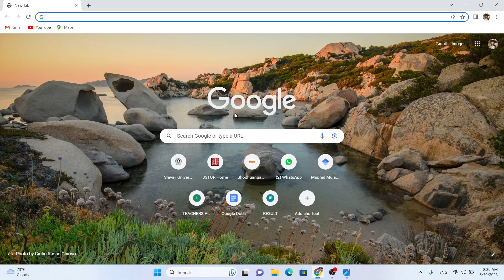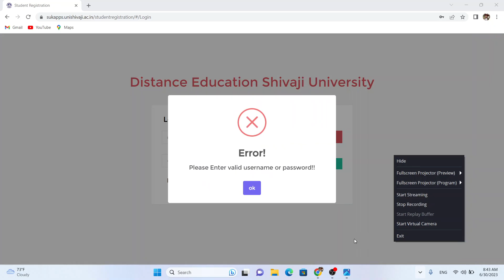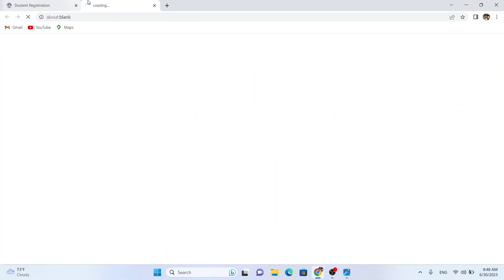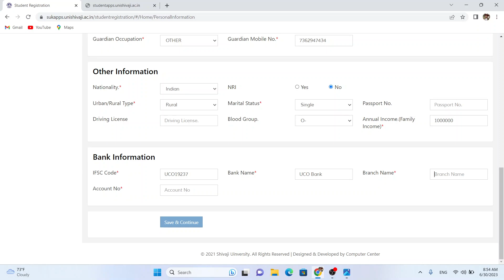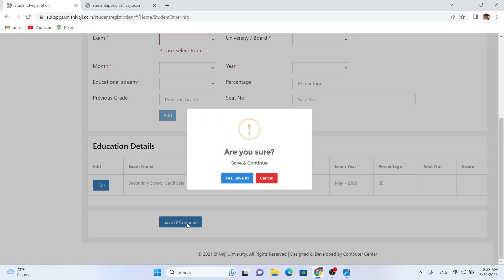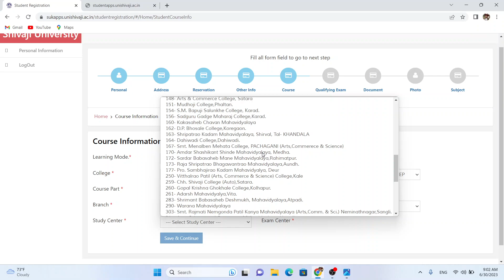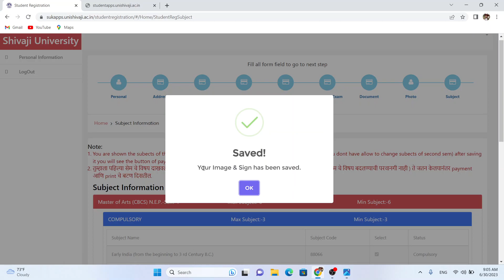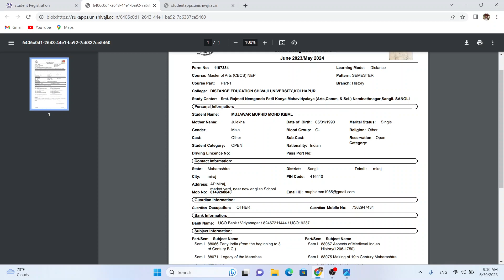Admission Form 2023-24 for VariousCourses @Centre for Distance and Online Education Shivaji Uni. KOP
दूरशिक्षण व ऑनलाईन शिक्षण केंद्र, शिवाजी विद्यापीठ, कोल्हापूर अंतर्गत प्रवेशाची सुवर्णसंधी. !
_*प्रवेशाचा ऑनलाईन अर्ज कसा भरावा याची माहिती देणारा व्हिडियो*_

*शिवाजी विद्यापीठाच्या दूरशिक्षण आणि ऑनलाईन शिक्षण केंद्राची वैशिष्ट्ये*
BA, BCom, MA , MCom, MBA, MSc (Maths)
*दुहेरी पदवी(Dual Degree) ची सोय*
 *१२ प्रोग्राम्स अंतर्गत विविध अभ्यासक्रम*
 *दर्जेदार स्वयंअध्ययन साहित्य उपलब्ध*
 *२ विभागीय केंद्रे, ८१ अभ्यासकेंद्रे, दुर्गम भागांचाही समावेश*
 *अभ्यासकेंद्रांमध्ये संपर्कसत्रांचे आयोजन*
 *विद्यार्थ्यांना विषयतज्ज्ञांचे विशेष मार्गदर्शन*
 *ऑनलाईन व्हिडिओ मार्गदर्शन सत्रांचाही समावेश*
*विद्यार्थ्यांना नेट/सेट तसेच स्पर्धा परीक्षांबाबत मार्गदर्शन* ऑनलाईन प्रवेश अर्ज भरण्याची लिंक